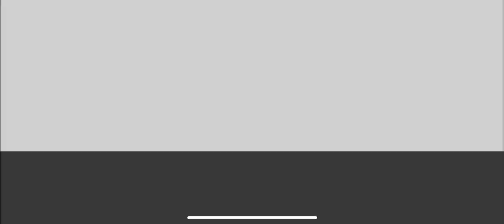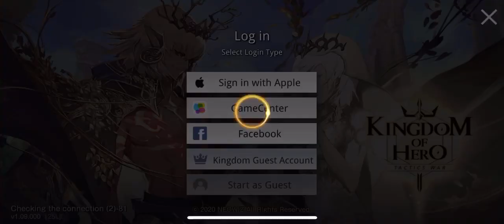KINGDOM OF HERO:TACTICS WAR - MOBILE GAME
Kingdom of Hero : Tactics War

Description

Protect the fate of the Kingdom of Avalon!
Turn-based Tactical SRPG on a Hexagon Battlefield!

▶Tactical Turn-based Gameplay◀

Strategic RPG gameplay Hexagon style!
Jump into a Hexagon Battlefield! Unique battle system emphasizing strategy and tactics!
Choose your Heroes wisely forming a team to defeat enemies on the battlefield.
Create various strategies through a combination of distinct Heroes, their Elements and Rune combination!

▶Hero Variety and Playstyle◀

Experience fun and exciting gameplay with over 200 Heroes to play!
Choose an array of Heroes with 5 different classes and 5 distinct elements which creates more ways to enjoy battle!
Strengthen and upgrade your Heroes stats and skills to overcome your enemies.
Level up through battles, and feel a sense of accomplishment as you get stronger!

▶Stunning Illustrations and Visual Effects◀

Immerse yourself in the fantasy world of Avalon.
Beautiful and breath-taking artwork like no other!
Watch your Heroes use different powerful skills that have stunning effects flash on your screen!

▶Various Fun Modes◀

[Adventure] Follow Arthur in his journey to protect his Kingdom against evil!
[Arena] Challenge and compete with players to prove who's the strongest in the Arena!
[Awakening Dungeon] Strengthen your Heroes by gathering Materials in the Awakening Dungeon!
[Rune Dungeon] Modify and customize your Heroes with runes collected in the Rune Dungeon. Create a totally unique Hero like no other!
[Rift] Get your desired Heroes faster by acquire Hero pieces in rifts!
[Tower of Arrogance] Battle up the tower and receive various rewards for your accomplishments!
[Guild Raid] Challenge a different powerful Raid Boss on each weekday!!

Açıklama

Avalon Krallığı'nın kaderini koru!
Bir Hexagon Battlefield üzerinde Turn-tabanlı Taktik SRPG!

▶ Taktiksel Dönüşlü Oyun Oynama ◀

Stratejik RPG oyun Altıgen tarzı!
Hexagon Battlefield'a atla! Strateji ve taktikleri vurgulayan eşsiz savaş sistemi!
Savaş alanında düşmanları yenmek için akıllıca bir takım oluşturarak kahramanlarını seç.
Farklı Kahramanlar, Elemanları ve Rune kombinasyonlarının bir kombinasyonuyla çeşitli stratejiler yaratın!

▶ Hero Variety ve Playstyle ◀

Oynamak için 200'den fazla Kahramanlar ile eğlenceli ve heyecan verici bir oyun yaşayın!
5 farklı sınıf ve savaştan zevk almanın daha fazla yolunu oluşturan 5 farklı unsuru olan bir dizi Kahramanlar seçin!
Düşmanlarınızın üstesinden gelmek için Heroes istatistiklerinizi ve yeteneklerinizi güçlendirin ve yükseltin.
Savaşlardan yükseltin ve güçlendikçe başarı duygusu hissedin!

▶ Çarpıcı Resimler ve Görsel Efektler ◀

Kendinizi Avalon'un fantastik dünyasına bırakın.
Güzel ve nefes kesici sanat eserleri gibi değil!
Kahramanlarınızın ekranda çarpıcı efektler içeren farklı güçlü beceriler kullanmasını izleyin!

▶ Çeşitli Eğlence Modları ◀

[Macera] Krallığını kötülüğe karşı korumak için Arthur'u takip et!
[Arena] Arenada kimin en güçlü olduğunu kanıtlamak için oyuncularla yarışın ve rekabet edin!
[Uyanış Zindanı] Uyanış Zindanındaki Malzemeleri toplayarak Kahramanlarınızı güçlendirin!
[Rune Dungeon] Kahramanlarınızı Rune Dungeon'da toplanan run'lerle değiştirin ve özelleştirin. Diğerleri gibi tamamen benzersiz bir Hero yarat!
[Rift] Kahraman parçalarını riftlerde ele geçirerek istediğiniz Kahramanları daha hızlı alın!
[Kule of Arrogance] Kulenin içinde savaşın ve başarılarınız için çeşitli ödüller kazanın!
[Guild Raid] Her hafta içi farklı bir güçlü Raid Patronu meydan!